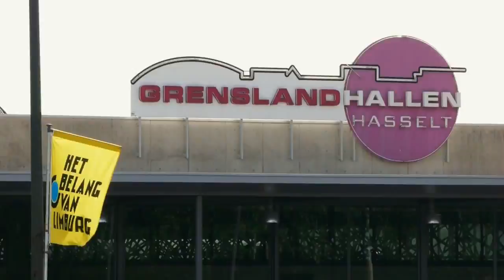IGMG Kardeşlik ve Dayanışma Günü - Özet Filmi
Islamische Gemeinschaft Millî Görüş
İslam Toplumu Millî Görüş
Kardeşlik ve Dayanışma Günü (KDG) Flashback

- Kemal Ergün
- Oğuz Üçüncü
- Prof. Dr. Mustafa Kamalak
- Mustafa Cihat
- Maher Zain